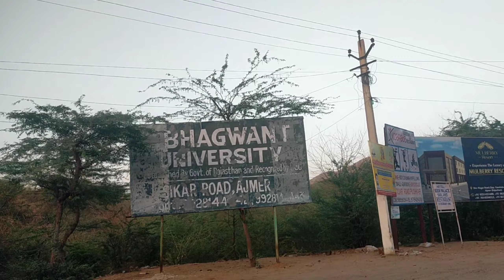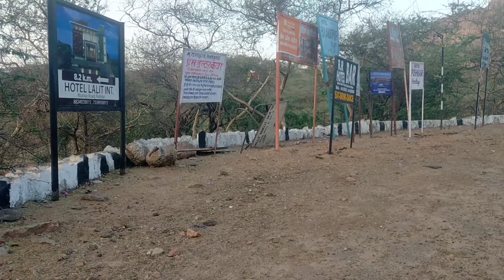16 July 2022 mostafa travel vlog travelling Pushkar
mostafa travel vlog
Travelling Pushkar